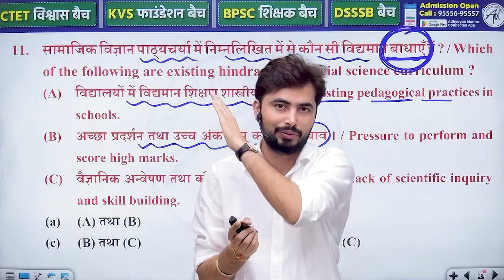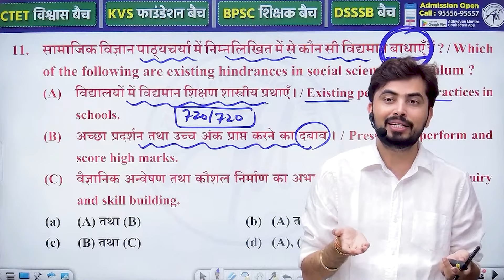NEET SCAM EXPOSED 🤯🤬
In this video we discussed about Neet exam leak news update